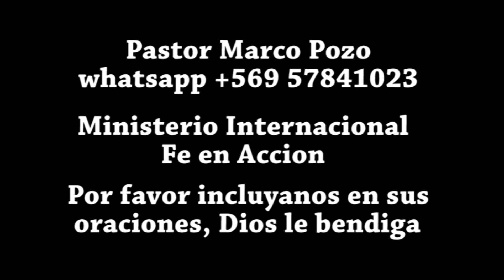Adventistas Pecando el Mes 7 Dia 1 Pisoteando la Ley de Dios, Pastor Marco Pozo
Ademas les envio: Ataque Jesuita El 666 en el Logo Adventista Como Sanar el Cancer, Parte 2 , Lo Que Todo Adventista Debe Saber Congreso 1888 parte 1 Ayudando al Necesitado 100 Bolsas con Alimentos EL TRATO MUTUO AMOR AL PROJIMO https: //youtu.be/SNad6zsu0gk, EL GRAVE PECADO DE HABLAR MAL DE LOS DEMAS EL DIA GRANDE DE YHWH DECADENCIA DE LA CORPORACION ADVENTISTA 1 BABILONICOS ADVENTISTAS EN LA DIETA CHISTES Y MUÑECOS EN EL PULPITO CANCER DE PROSTATA https: // youtu.be/cfr9buSdzDA